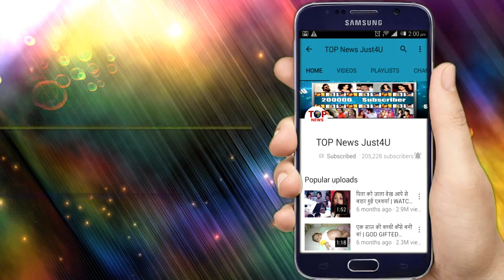NAZAR || 7 FEB | LATEST UPCOMING TWIST | NEW UPDATES | STAR PLUS SHOW